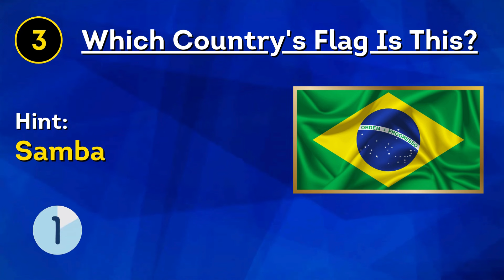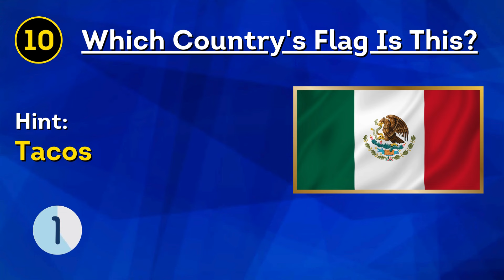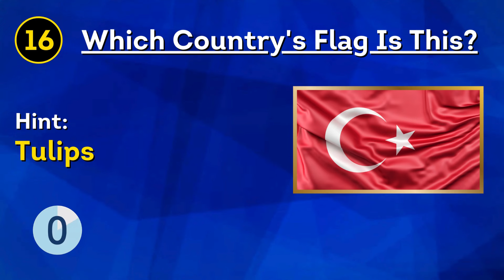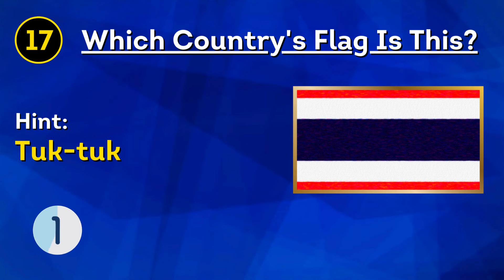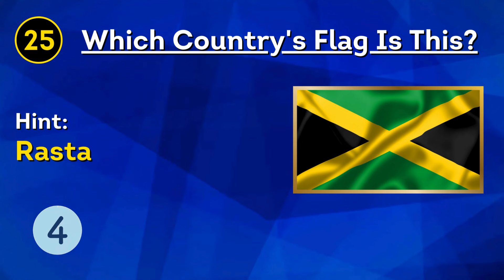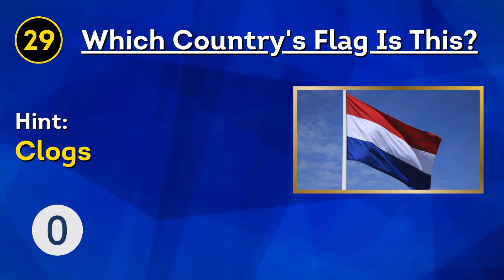Guess the country by it's Flag | knowledge #04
Can you guess the country by its flag? Test your geography skills and guess the country by its Flag!! Take this quiz to find out if you can identify?  Put your knowledge to the test and take this fun geography quiz now to find out!

Welcome to "Informative Quiz"!
On this channel you will find fun and educational  quizzes! Our videos contain no music, sound effects only.